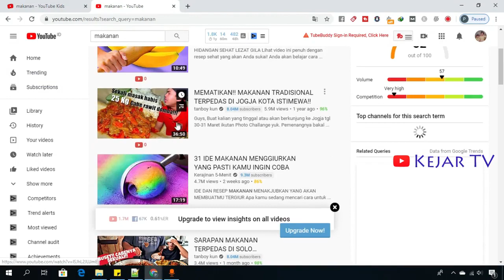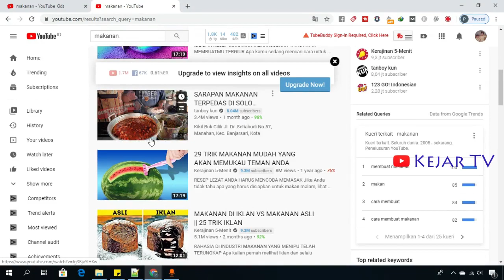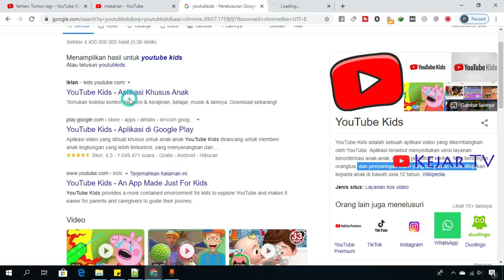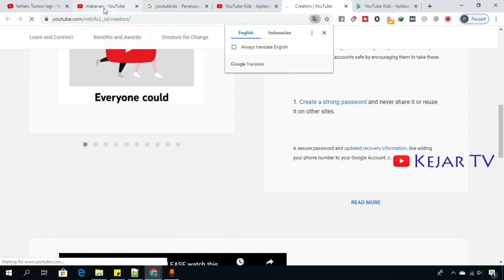Youtubekids Untuk Anak-Anak Supaya Lebih Aman Ketika Menonton, ada Edukasi